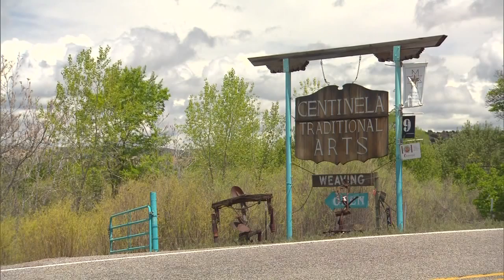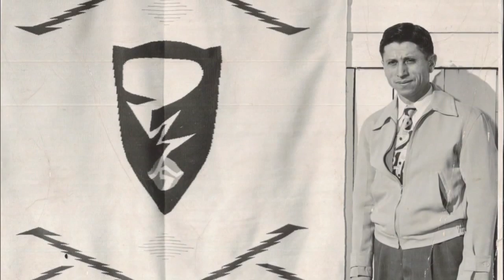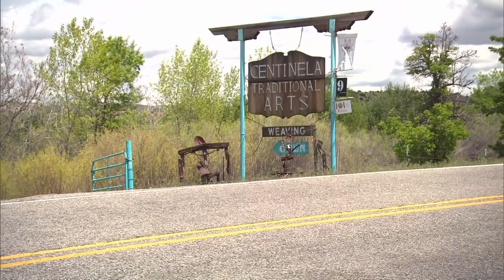NMPBS ¡COLORES!: Weaver Irvin Trujillo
Seventh generation Chimayó, New Mexico, weaver Irvin Trujillo shares his vision.

“I really feel that in my career as a weaver, I was entrusted with the tradition to put our culture into the new millennium.”

New Mexico PBS on Facebook
New Mexico PBS on Twitter
New Mexico PBS on Instagram

Music

Gillicuddy – From Up/Down

All Eventualities

Bending the Reed

Nick Rivera

Happy Song is a Happy Song